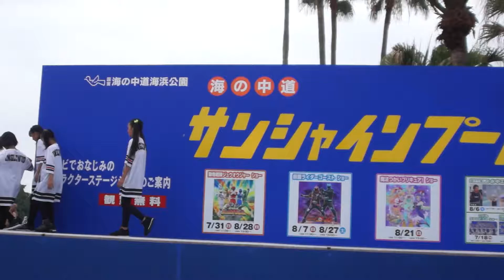avex artist academy 福岡校 tetract サンシャインプールスペシャルステージ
2016年7月10日(日)
福岡県福岡市東区西戸崎
国立海の中道海浜公園 サンシャインプールにて行われたスペシャルステージの映像です。